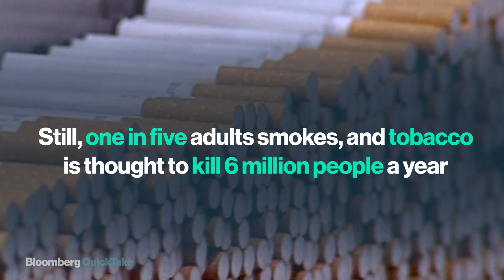Why It's Getting More Difficult to Be a Smoker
Sep.11 -- While smoking rates overall are on the decline, millions of people around the world still smoke.  Bloomberg QuickTake Q&A explores the latest developments in the war on smoking from both sides.  (video by Jordan Schulkin)